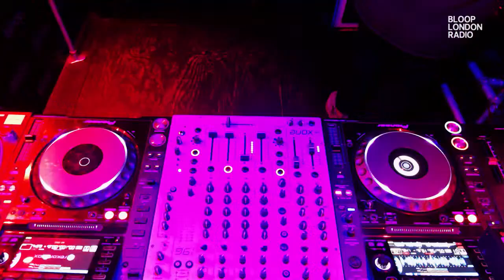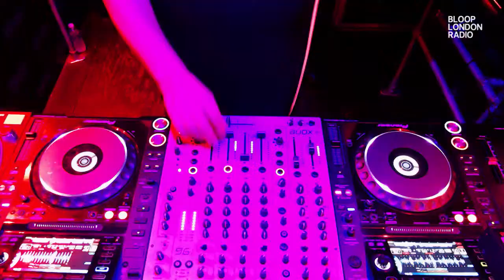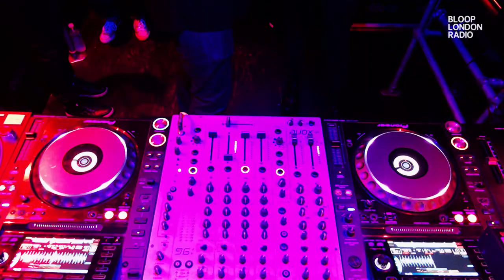DC Dubz Underground Sound - 24.04.23